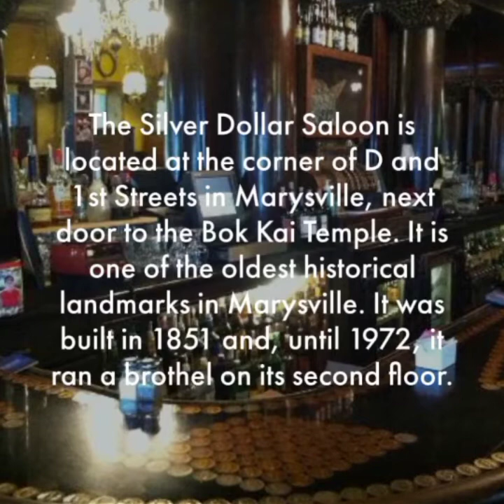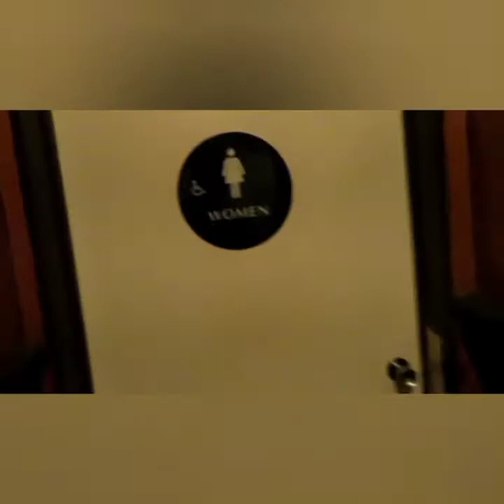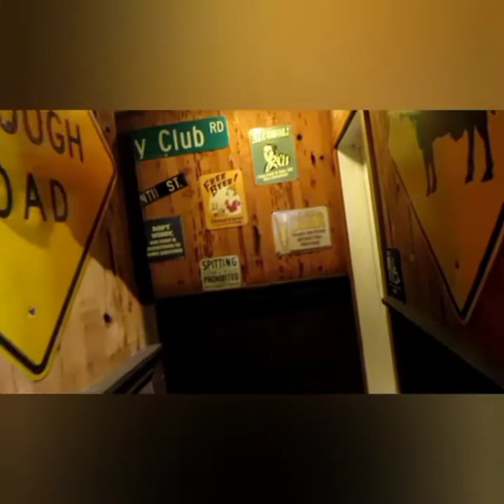James Visits the Silver Dollar Saloon in Marysville California